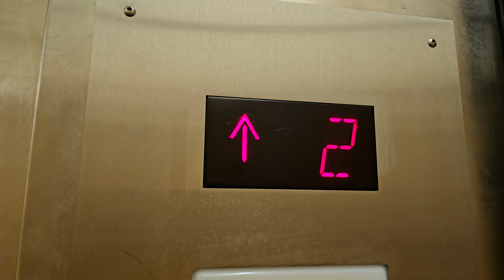Mar 2024: 1967 Montgomery Traction Elevator | Sears | Southcenter Mall | Tukwila WA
As of October 2023, the 3rd floor is locked. Formerly Frederick & Nelson.

Installed 1967

Original Fixtures: Montgomery G&P and EPCO SSL